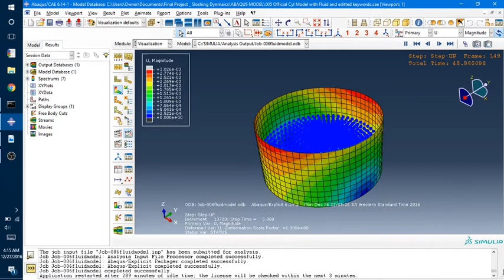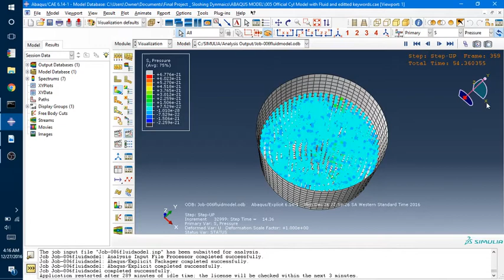Sloshing in a Cylindrical Tank under El Centro Amplitudes using Smooth Particle Hydrodynamics (SPH)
Sloshing in a Cylindrical Tank under El Centro Amplitudes using Smooth Particle Hydrodynamics (SPH) Method

Amplitudes were applied in all three directions.

In this video, only displacements and pressure was shown.